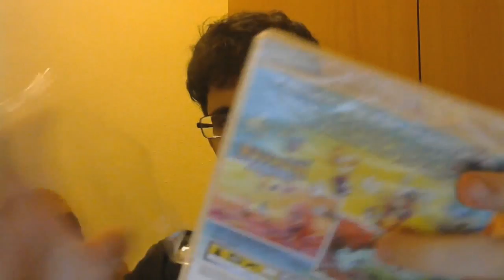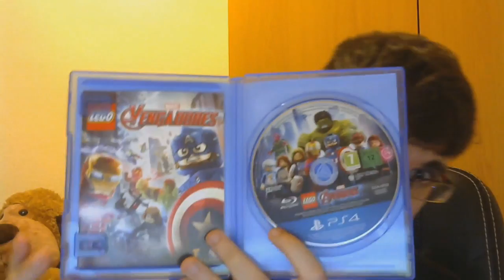UNBOXING | LEGO VENGADORES Y RAYMAN LEGENDS/ORIGINS